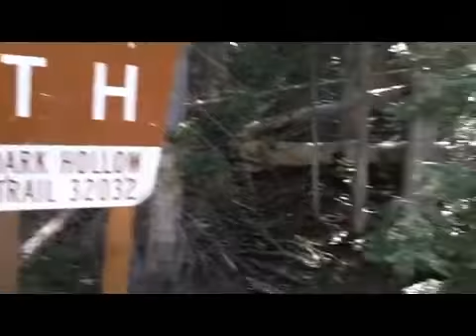Brian Head Mountain Biking Dark Hollow Trail